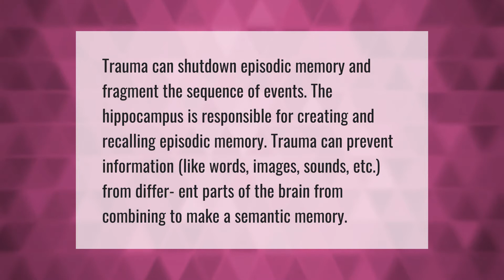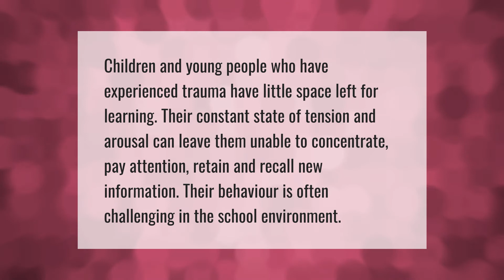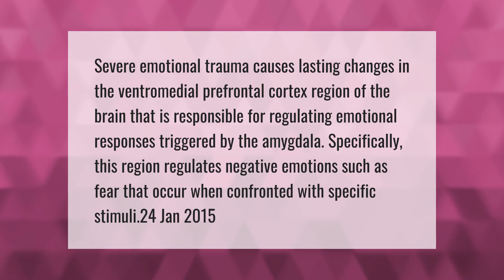Why does trauma affect memory?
00:00 - Why does trauma affect memory?
00:40 - Does trauma ever go away?
01:11 - How does trauma affect retaining information?
01:41 - What does emotional trauma do to the brain?

Laura S. Harris (2021, April 17.) Why does trauma affect memory?
    AskAbout.video/articles/Why-does-trauma-affect-memory-236079